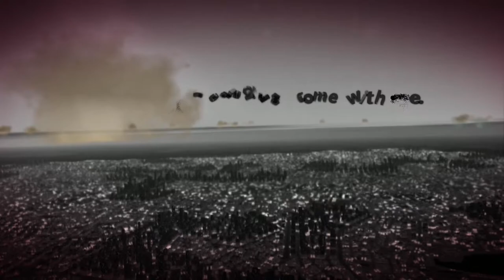Let's Play: Megaton Rainfall - Part: 2 [PC][HD] 1080p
When on the ground as a Superhero, things look... Quite different... LOL

Anyway, Earth is still in danger and the attacking aliens are mixing their weapons of mass destruction up with different enemies to destroy.

So, let's fly away and destroy, with a new superpower gained from our unknown ally!